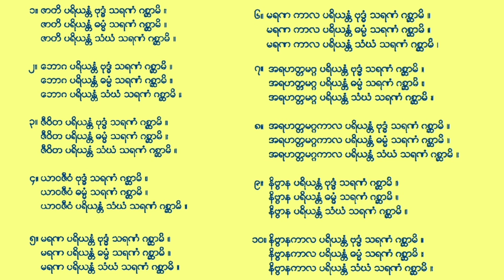ကိုယ်တွေ့ သရဏဂုံ၃၀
ကျမ်းကိုး-ထူးခြားထင်ရှားထက်မြက်သောဂါထာမန္တန်ကျင့်စဥ်များပေါင်းချုပ်